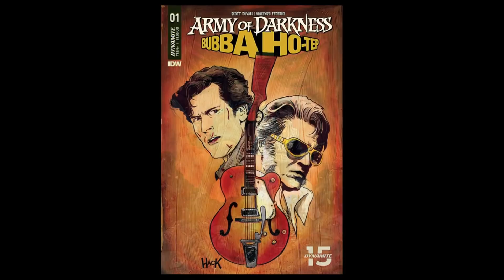Army Of Darkness/Bubba Ho-Tep Comic Writer | ECCC 2019 | SYFY WIRE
Scott Duvall (writer of Army of Darkness/Bubba Ho-Tep) chats time travel, an elderly Elvis, and zombies.

More About Scott Duvall: Scott Duvall MP is a Canadian politician currently serving as the Member of Parliament for Hamilton Mountain. He had previously served on Hamilton City Council representing Ward 7 (Central Mountain) from 2006 until he was elected to the House of Commons following the 2015 Canadian Federal Election. He is a member of the New Democratic Party

Catch all of the exciting news from Emerald City Comic-Con 2019 with SYFY WIRE.

More About Emerald City Comic-Con 2019: The Emerald City Comic Con (ECCC), formerly the Emerald City Comicon, is an annual comic book convention taking place in Seattle, Washington. Originally taking place at the city's CenturyLink Field (first at West Field Plaza, then at the Event Center), the venue changed in 2008 to its current home at the Washington State Convention and Trade Center. Emerald City Comic Con is commonly known simply as Comic-Con or the "ECCC".

Check out exclusive SYFY WIRE content:
Visit SYFYWIRE.com: po.st/SYFYWIRE
Find SYFYWIRE on Facebook: po.st/LikeSYFYWIRE
Follow SYFYWIRE on Twitter: po.st/FollowSYFYWIRE

Army Of Darkness/Bubba Ho-Tel Comic Writer | ECCC 2019 | SYFY WIRE